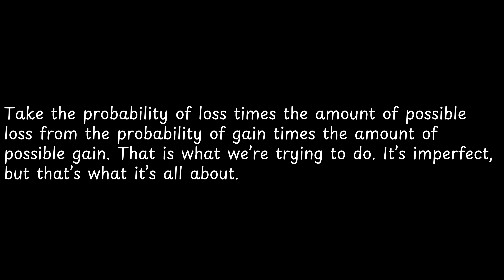Take the probability of loss